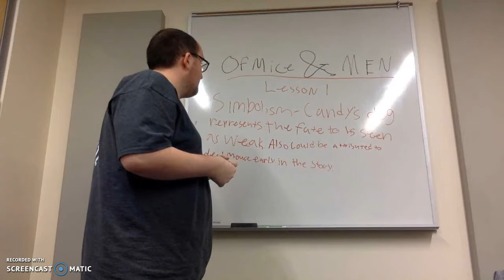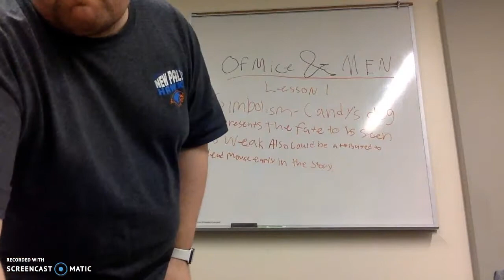Of Mice and Men Lesson 1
For Teaching in a digital environment